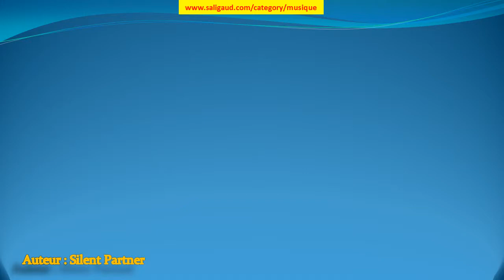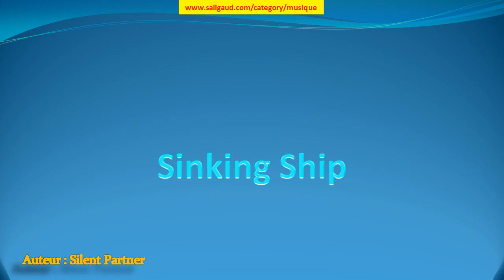Sinking Ship - Silent Partner (musiquelibrededroit)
Sinking Ship by Silent Partner (instruments : Basse Batterie Piano Synthétiseur) (genre : R&B et Soul) (humeur : Triste) (durée : 01:30 - 02:00)

Ces musiques sont GRATUITES et libres de droit, c'est à dire que vous pouvez utiliser les fichiers musicaux de cette bibliothèque dans les vidéos que vous monétisez. Mais vous devez inclure les éléments suivants dans la description : Sinking Ship